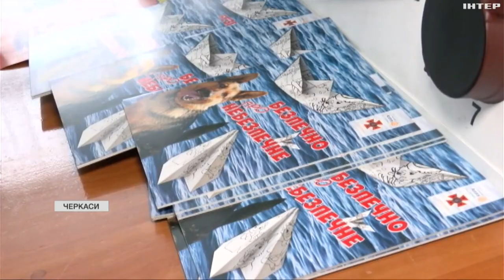Уроки безпеки для школярів проводять рятувальники спільно з поліцейськими у Черкасах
Дітей вчать правильних дій - у надзвичайних ситуаціях, як от під час пожежі чи виявленні вибухівки. Як відбувається таке навчання - бачила Ірина Васюра.